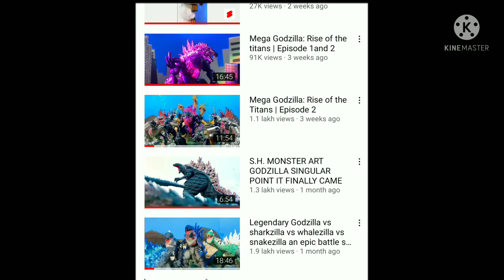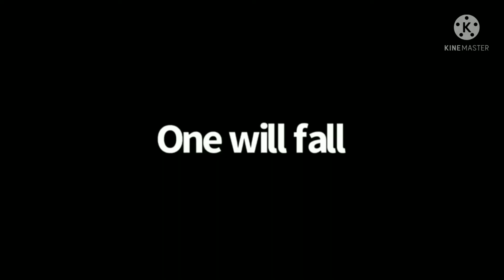subscribe EGM YouTube channel